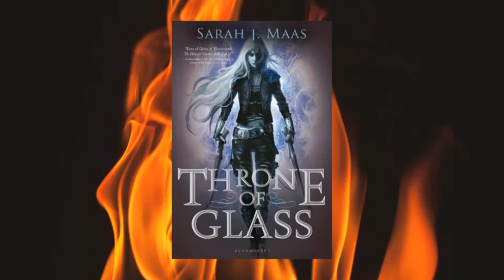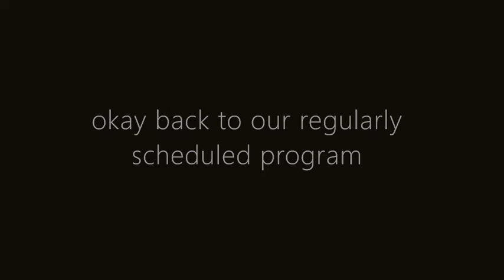Roasting Your Favourite Books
You all submitted your FAVOURITE books...and today, I roast them to oblivion! Also no, I don't understand how I thought this would be a good idea any more than you do.

In case you're confused: the Bookternet 'All Star' Charity Challenge was created by a booktuber named Rachael Marie. I don't throw shade at people for no reason--there is more than enough proof that she sucks as a person. She's deleted her channel.